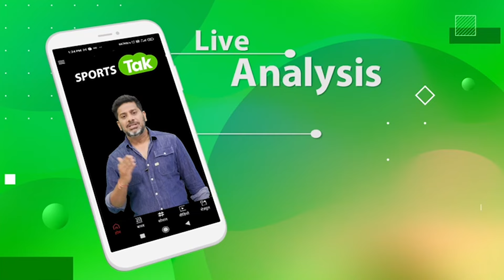SUNIL GAVASKAR ON WC TEAM : WEST INDIES की SLOW PITCHES पे असरदार होंगे KULDEEPऔर CHAHAL#t20worldcup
Kuldeep yadav and yuzvendra chahal will be vital for india in upcoming t20 world cup

You can follow स्पोर्ट्स तक (Sports Tak) on:

sunil gavaskar latest on t20 world cup

sunil gavaskar on team india

sunil gavaskar on ind squad

sunil gavaskar latest

India selection

IPL

IPL 2024

Team India

World Cup

World cup team india

Aaj tak

Rohit sharma

Virat Kohli

Yuzi Chahal

Rinku singh

Hardik Pandya

Kuldeep yadav

yuzvendra chahal

west indies world cup

Vikrant Gupta
Sports Tak
Aaj Tak
Sports Tak
BCCI